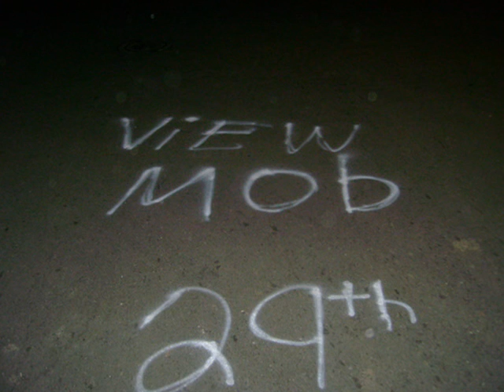View Mob Trigga Finger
Fairview ensley 29th st
View-mob
HOod Fam TErritory